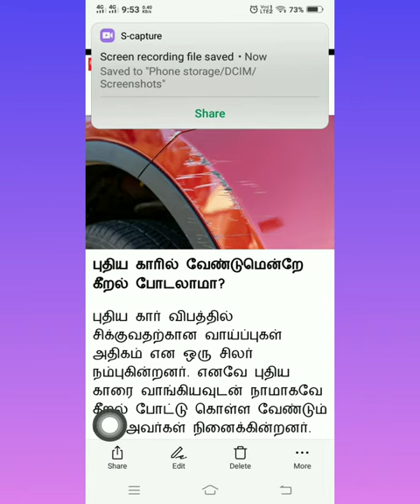பறவை எச்சம் அதிர்ஷ்டமா